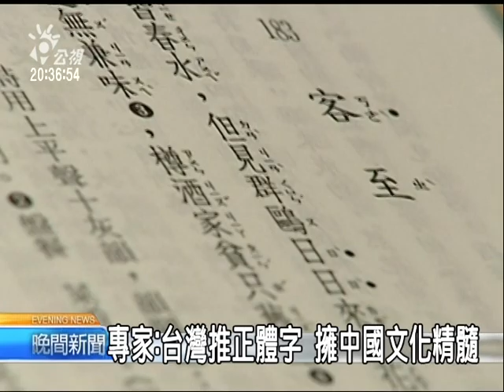2010-09-03公視晚間新聞(專家:台灣推正體字 擁文化中國精髓)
"黃光國反對把國語,改成""華語""這樣的字眼,他強調台灣的中文教育,可以超越對岸,展現文化國力的優勢,而如果拋開意識形態的爭議,有專家指出,相較於對岸的簡體字,台灣教育推行正體字,的確更能夠保留中國5千年文化的精髓,讓外國人感受到真正的中國文化!

台師大國語文中心最新一期的課程又要開始,說明會上來自多個國家的外國學生想要趕快了解狀況!今年18歲的Carlos來自我邦交國宏都拉斯,他打算在台灣待上一年學習中文。
擔任志工的Rebecca已經在這兒學了9個月中文,他覺得正體字學起來比簡體字難,可是當中的意涵與字形很吸引人!

面對全世界有超過13億人學簡體字,台師大國語文中心主任周中天還是認為台灣保有優勢,畢竟學簡體字只能知道50年的中國文化,學正體字卻可以連接中國5千年文化的精髓!況且台灣人熱情有禮,可以透過語文與文化密不可分的關係,讓外國人體認優良的中國傳統文化!

周中天強調,中國文化不是只有舞龍舞獅,又或是包粽子,文化是在生活中體現,轉化成思想與行動,也因此,就算中國近幾年搶收外國人,但這個部分的文化優勢,台灣還是很強!

林曉慧沈志明台北報導。"